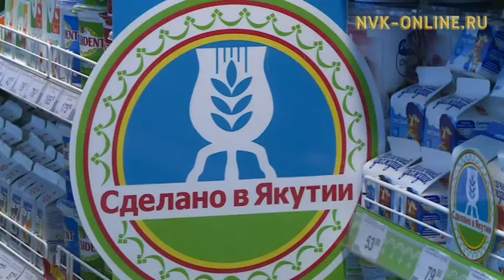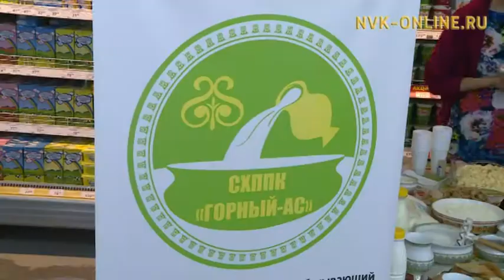Полки "Сделано в Якутии" появятся во многих магазинах республики